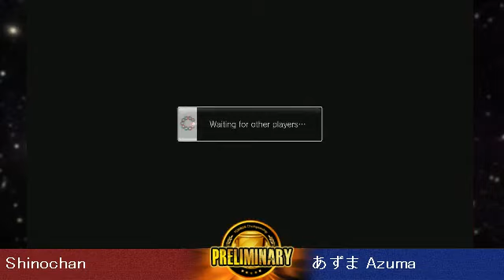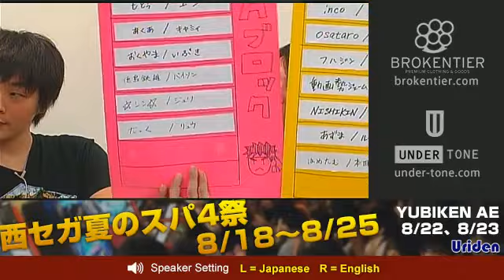2013.8.8 【第4回YBK Championship 予選】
2013.8.8に行われた『指喧チャンピオンシップ 予選』の動画になります。

日本語英語同時配信

Speaker Setting
L=Japanese
R=English

出場選手

A Group
もとぅ（ユン）
あくあ（キャミィ）
おくやま（いぶき）
徳島鉄雄（バイソン）
☆シン☆（ジュリ）
だっく（リュウ）

B Group
inco（ルーファス）
osataro（リュウ）
フハジン（T.ホーク）
NISHIKIN（ブランカ）
動画勢ジェームス（サガット）
あずま（ルーファス）
はめたむ（E.本田）

C Group
いっきいき（ベガ）
いおり（エル・フォルテ）
真・キアヌ・リーブス（鬼）
イニシャル教祖（ローズ）
PE（元）
俺の名はの介（キャミィ）
板橋ザンギエフ（ザンギエフ）

4th YUBIKEN Championship 2013.8.8

Japanese & English commentary simultaneously

Speaker Setting
L=Japanese
R=English

Player finals

A Group
motoo(yung)
Aqua(Cammy)
Okuyama(Ibuki)
Tokushima Tetsuo Bison(Bison)
Shin(Juri)
Duck(Ryu)

B Group
inco(Rufas)
osataro(Ryu)
Fuhajin(T.Hawk)
NISHIKIN(Blanka)
Dougazei James(Sagat)
Azuma（Rufas)
Hametamu(E.Honda)

C Group
Ikkiiki(Vega)
Iori(El.folte)
New.Keanu Reeves,(Oni)
Initial Guru(Rose)
PE(Gen)
My name is Nosuke(Cammy)
Itabashi Zangief(Zangief)